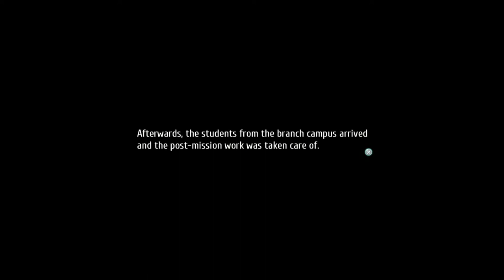The Legend of Heroes: Trails of Cold Steel III (PS4 PRO) - Walkthrough part 10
NO SPOILERS PLEASE!!!. I PLAY FIRST TIME!!!. IF I SEE SPOILERS IN COMMENT I BAN YOU GUYS. SORRY BUT I WANT ENJOY STORY.